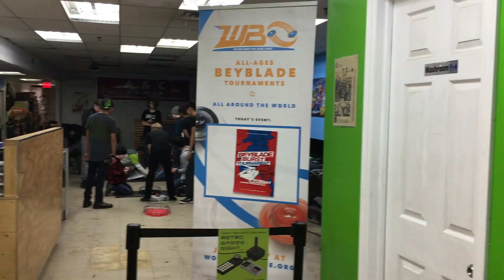Toronto Beyblade Burst Tournament - WELCOME TO A&C GAMES (ベイブレードバースト大会)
Beyblade Channel is presented to you all by the World Beyblade Organization.

On December 17th, 2016 the Toronto Beyblade community hosted their first ever Beyblade Burst tournament downtown at A&C Games! However, this tournament was special not only due to the venue, but because it was the very first official and ranked WBO tournament using the new set of rules for Organized Play, including Deck Format finals and the unbanning of the Odin Layer!

Beyblade tournaments are regularly hosted by the World Beyblade Organization around the globe, and you can even start up a tournament scene right where you live!